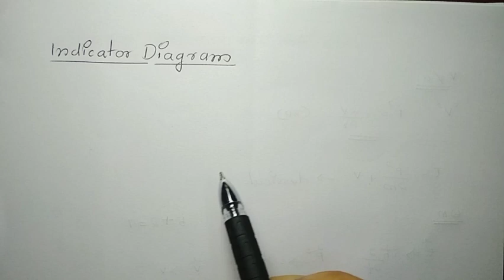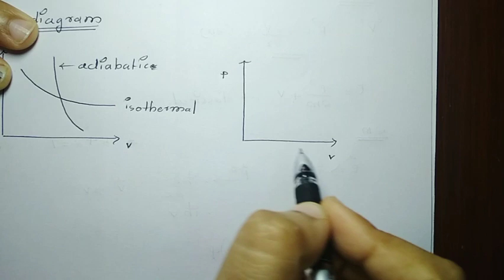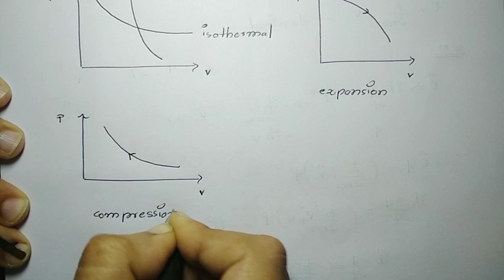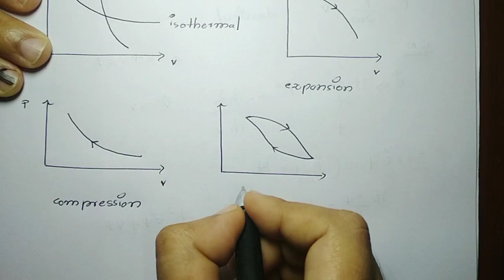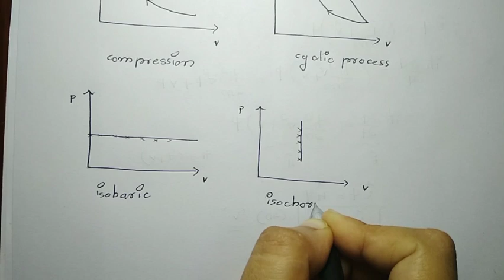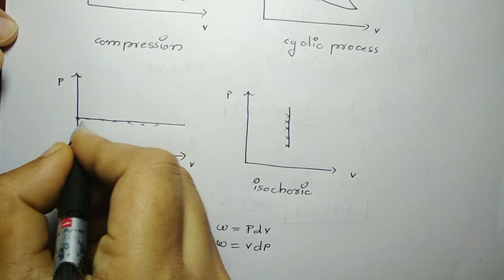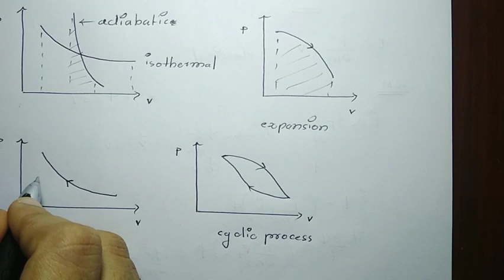Introduction to Indicator Diagrams